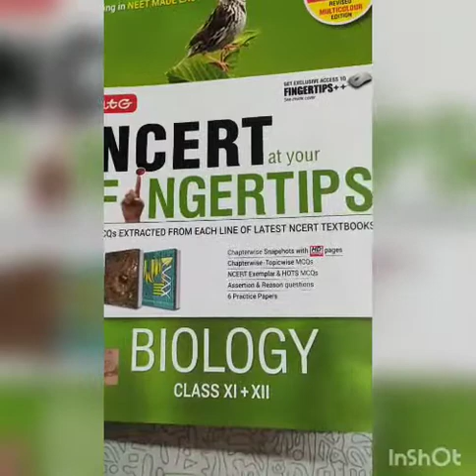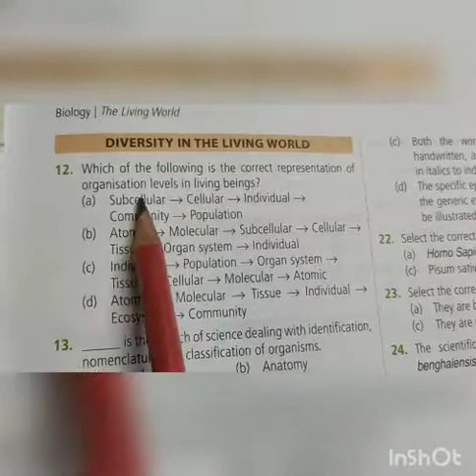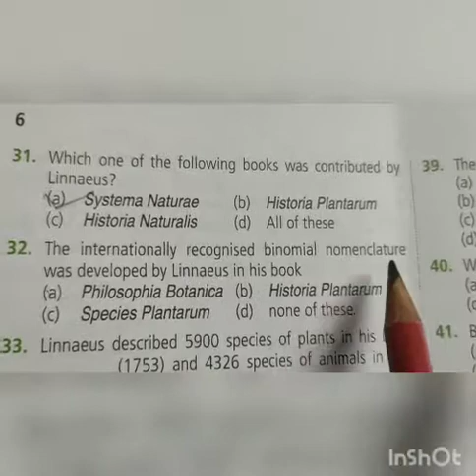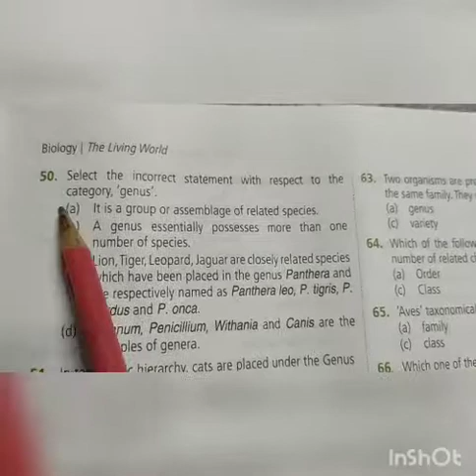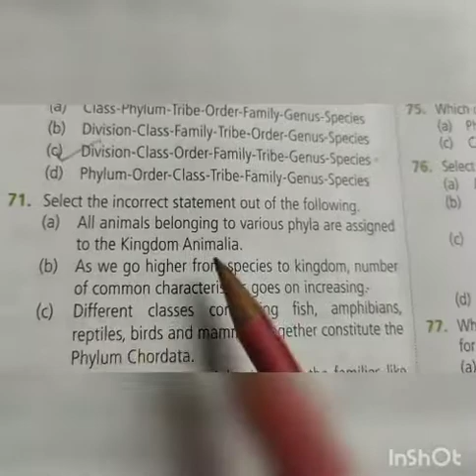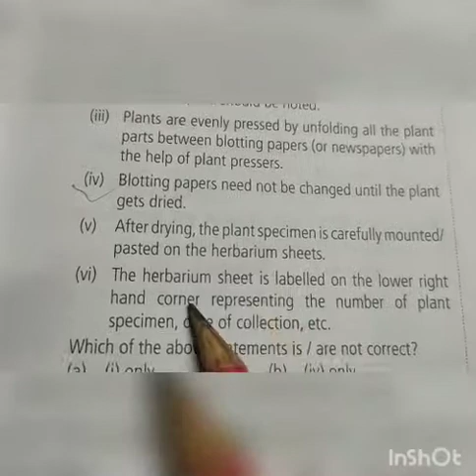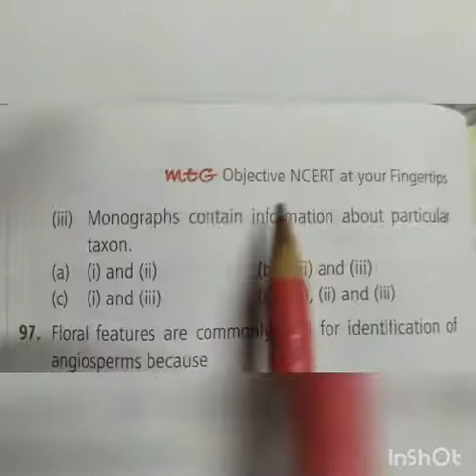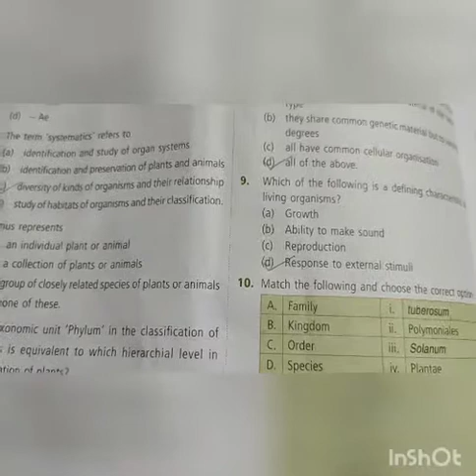The LIving World | class 11|MPORTANT MCQS|NEET EXAM|NCERT based| by my biology mantra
Here is my video on   Quick revision of NCERT biology  based mcqs with NCERT exempler mcqs of The living world class 11 for NEET Exam.
Reference book  cert at your fingertips.